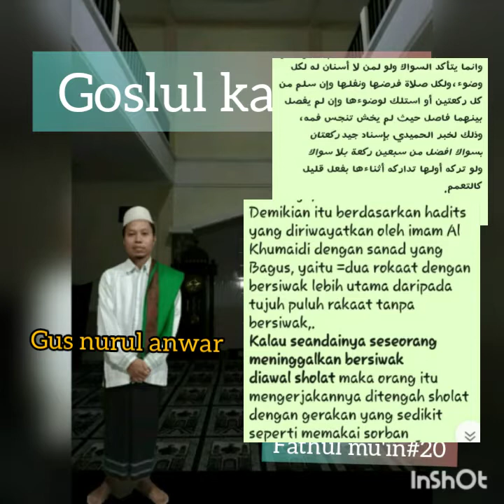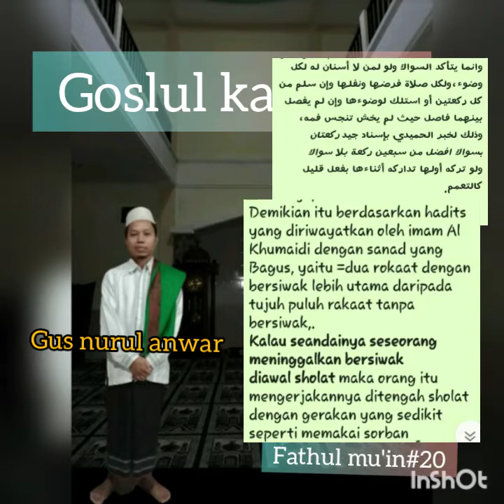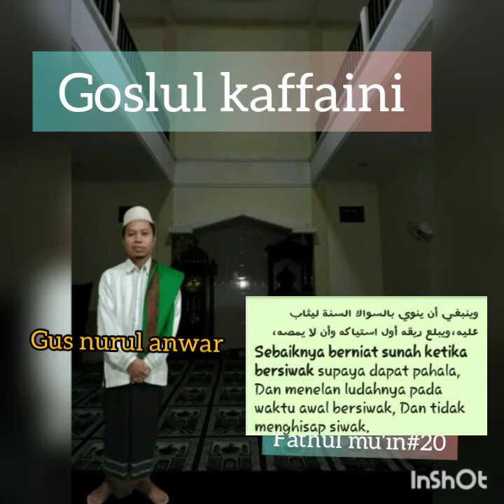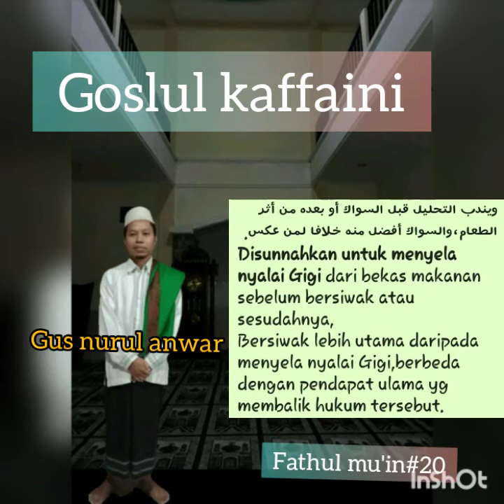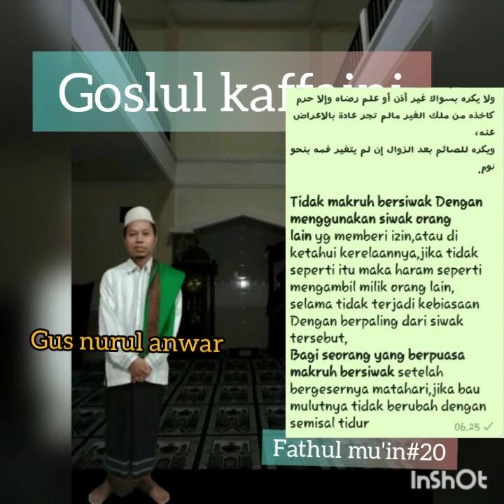SUNNAHE WUDHU.|fathul mu'in #20.\ gus nurul anwar alhafizd